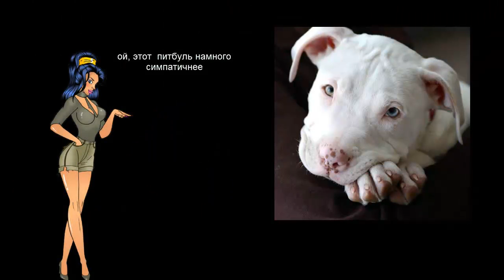Soap Foam 6 part 1(September 2011)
Бенисио дель Торо стал отцом,проблемы со здоровьем у Хорхе Аравены,буйный нрав Хорхе Салинаса,драка Питбуля со зрителем